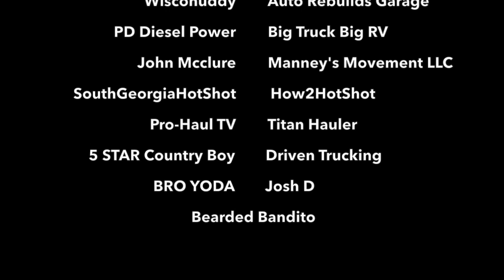Launching Rocket Ship TS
Hey my name is James and this is my first video. If you have any questions please post them in the comments below.